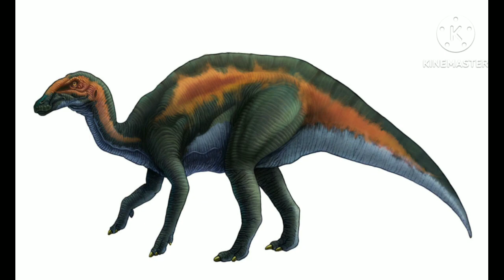Hadrosaurus Sound Effects